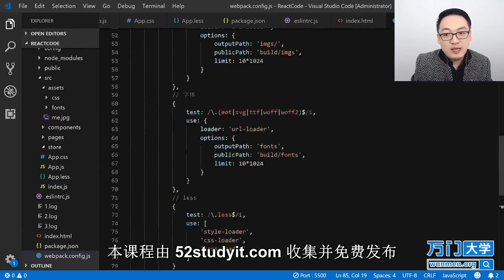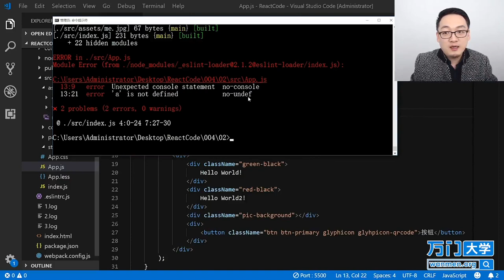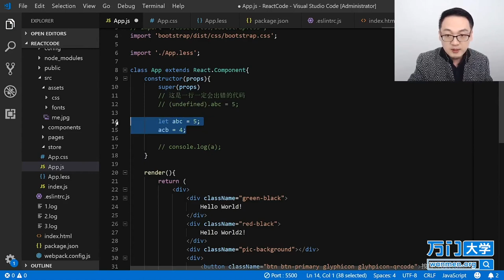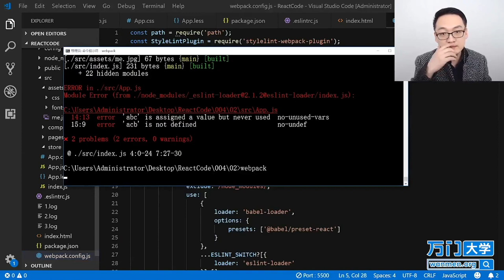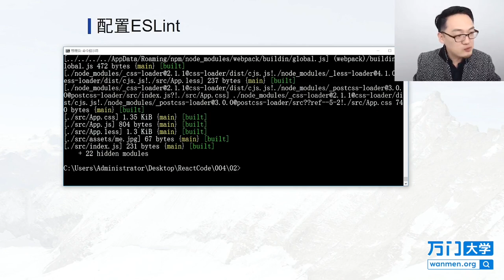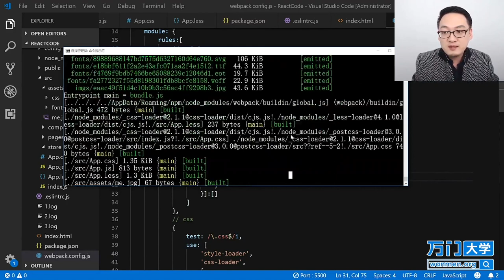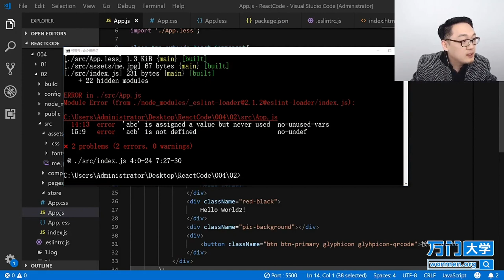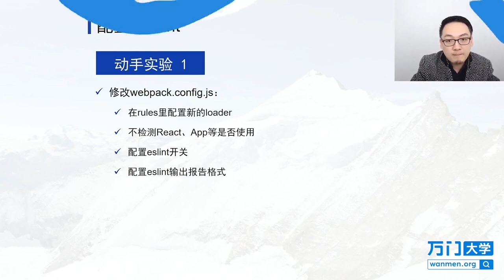React实战开发特训班-5.3修改webpack.config.js（二）